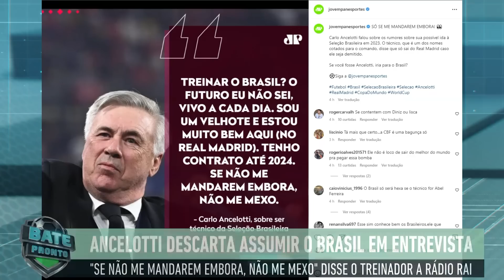"Cara, ISSO que o Ancelotti FALOU da Seleção Brasileira é UM SINAL de que..." Entrevista GERA DEBATE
Carlo Ancelotti novo técnico da Seleção Brasileira? Em entrevista, o treinador do Real Madrid comentou sobre o assunto e gerou debate no Bate-Pronto, da Jovem Pan Esportes.